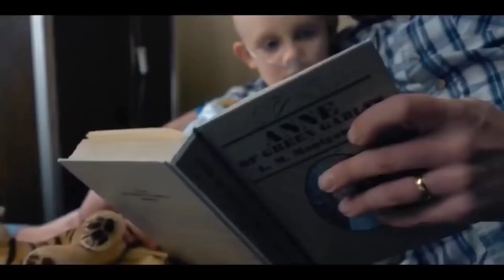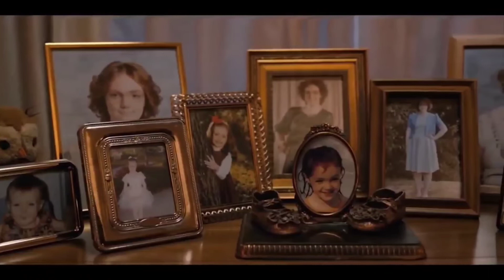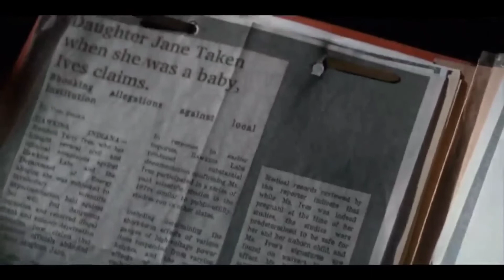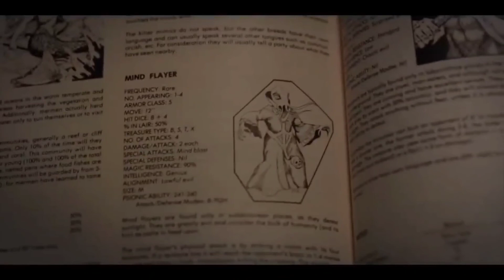Stranger things Recap all seasons full Story -1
the tonight show with jimmy fallon stranger things recap,